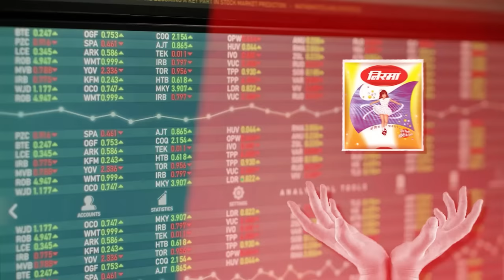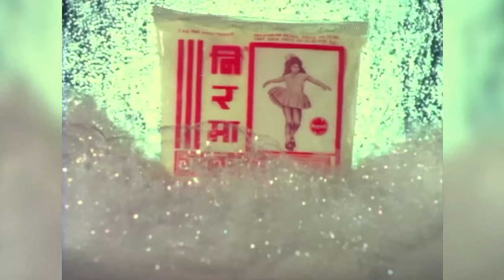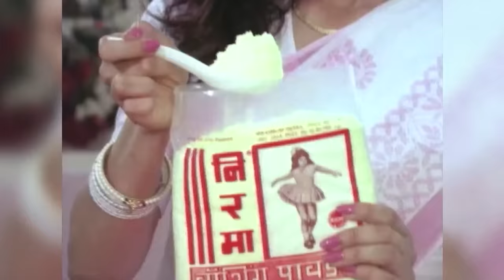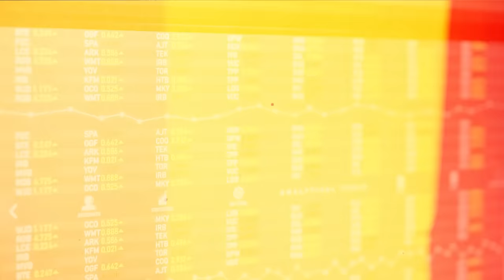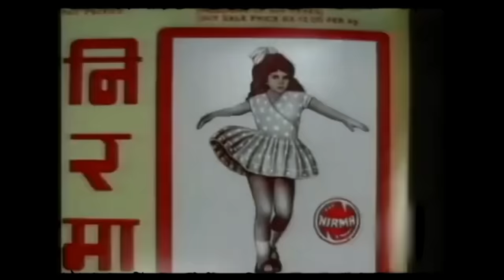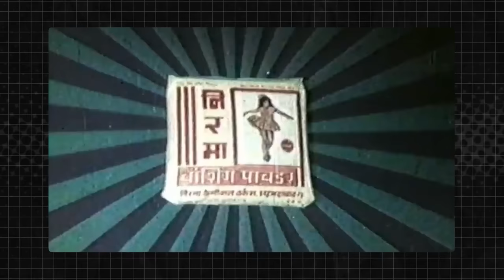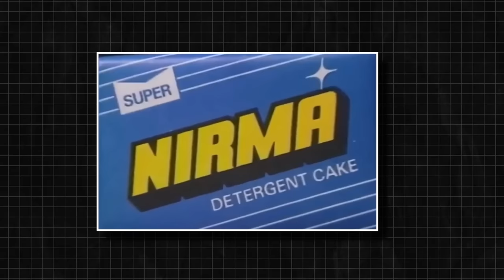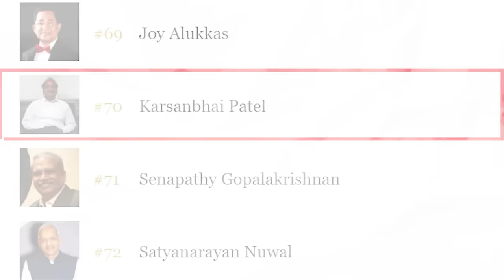How Detergent King NIRMA Got CRUSHED By The Competition?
Download ET Money Now & start making wise decisions with your hard earned money:

'Washing Powder Nirma', this phrase is something that every Indian who was around 90's or 2000's knows by heart. Nirma was so popular back in the day that every household was using Nirma to wash their clothes. Karsanbhai Patel from Gujarat made it so big that it was almost a billion-dollar business. But nowadays you don't see nirma anywhere, did you ever wonder why is that? Watch this video to know why Nirma failed despite being a household name.